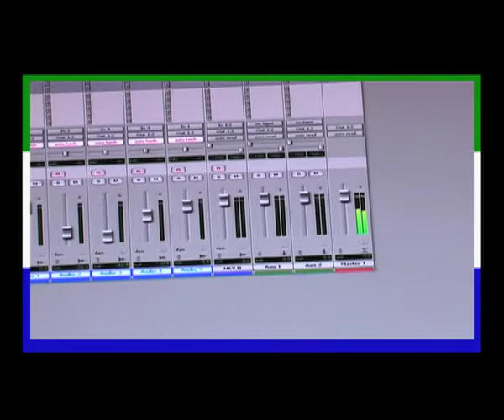Sierra Leone - Best Of the Best Triple C part 1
Triple C was born is Sierra Leone but moved to Germany at a very young age where he pursued his talent in music, After touring around Germany with some producers, it became clearly that he is very creative in making good songs and performing on stage. His skills take him out of Europe and to other continents. He left Germany for London to study music at university and is now a graduate. He has performed in many shows.